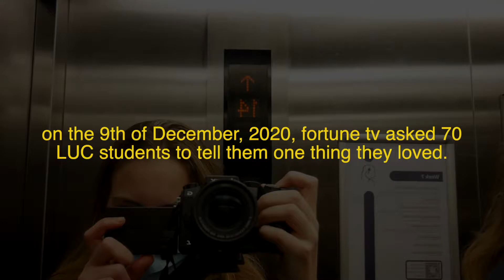LUC, What Is Something You Love?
Last Christmas, we asked 70 students at Leiden University College in The Hague, Netherlands to tell us something they love.